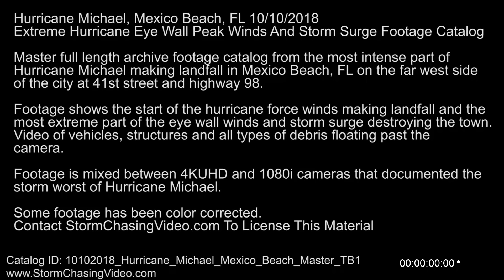Category 5 Hurricane Michael Far Western Mexico Beach, FL Eye Wall - 10/10/2018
Hurricane Michael, Mexico Beach, FL 10/10/2018, Extreme Hurricane Eye Wall With Peak Winds And Storm Surge Footage Catalog

Master full length archive footage catalog from the most intense part of Hurricane Michael making landfall in Mexico Beach, FL on the far west side of the city at 41st street and highway 98.

Footage shows the start of the hurricane force winds making landfall and the most extreme part of the eye wall winds and storm surge destroying the town.

Video of vehicles, structures and all types of debris floating past the
camera.

Footage is mixed between 4KUHD and 1080i cameras that documented the storm worst of Hurricane Michael.

Catalog ID: 10102018_Hurricane_Michael_Mexico_Beach_Master_TB1

Contact To License This Material.

SID:Tony Brite